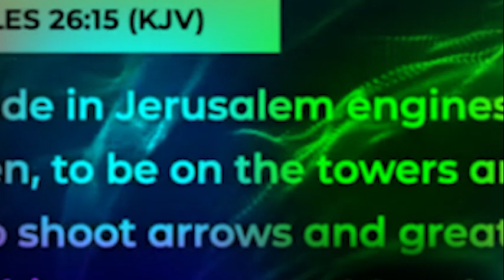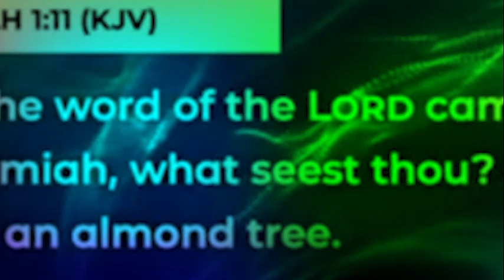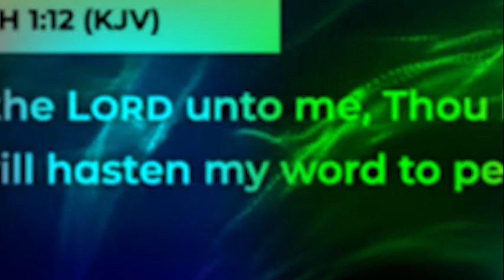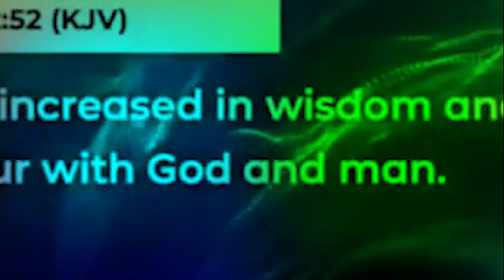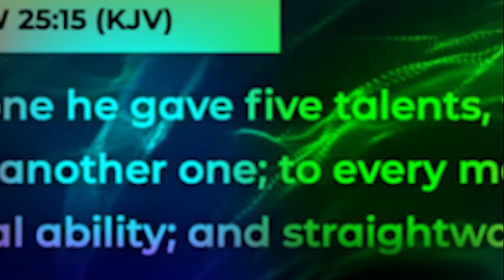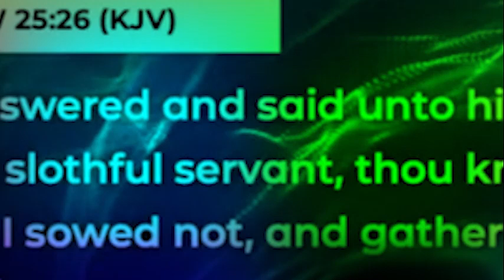TWO REVELATIONS TO HELP YOU GET CLOSER TO GOD IN 2023 Apostle Joshua Selman